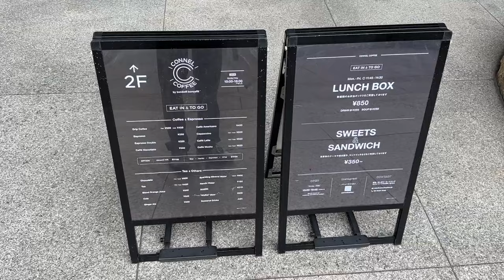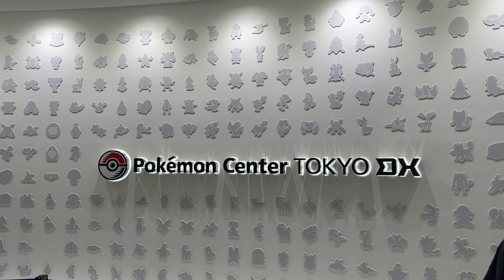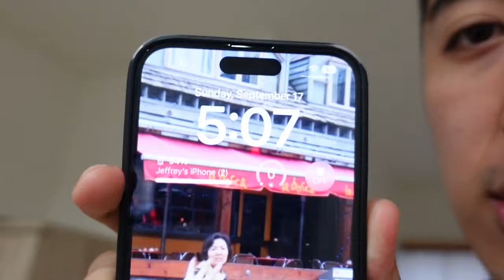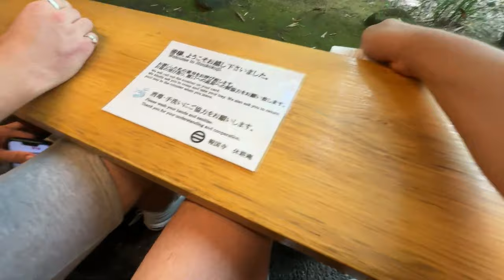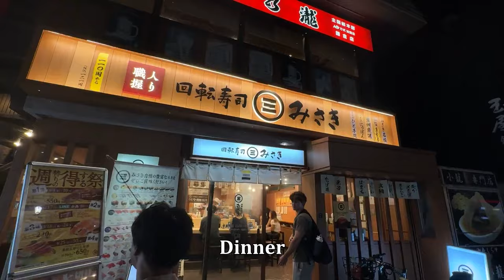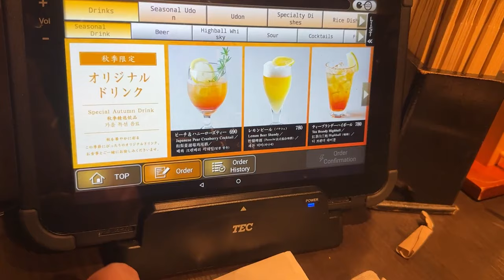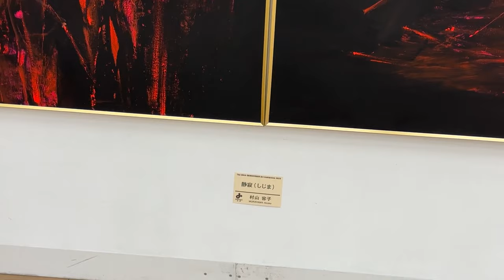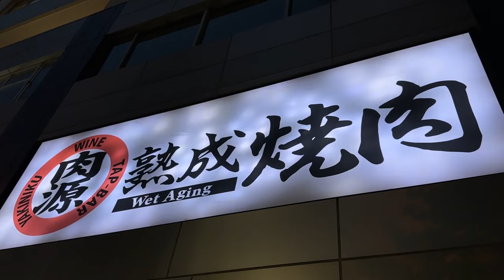A Week in Japan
A week in Tokyo, Japan